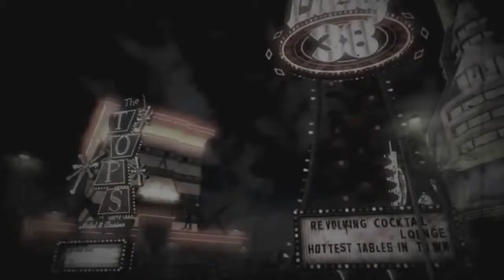UgR: FALLOUT NEW VEGAS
Очередная выпуск "U.g.A" Надеюсь понравится =)

Пишите в комментарии на что сделать следующий выпуск "U.g.R"

*Музыка*:
1."Marty Robbins: Big Iron"
2."Boeboe We Feelin"